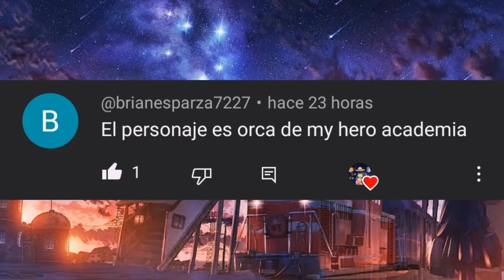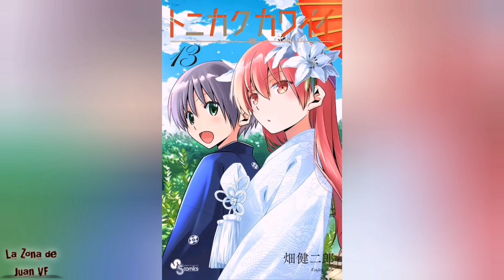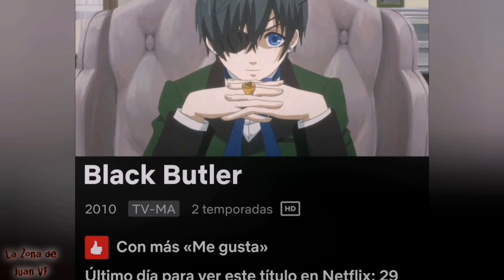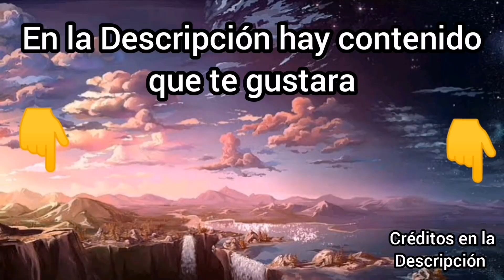Netflix nos vio la Cara 🤣 Dragon ball Daima es Canon 🤯 Nuevo Canal de Naruto shippuden 🔥 Live action